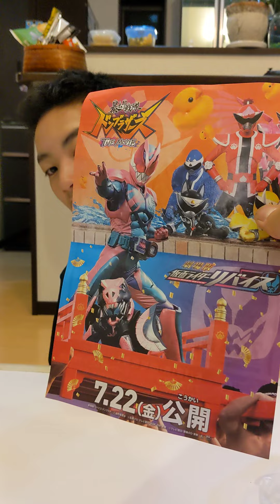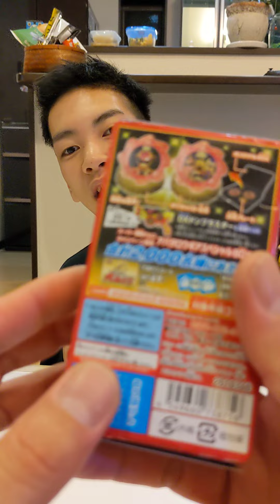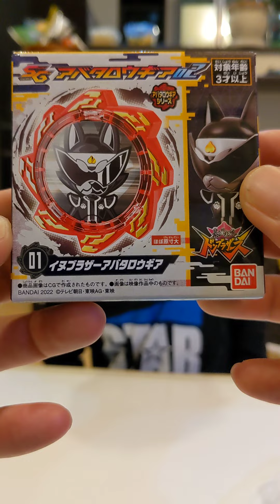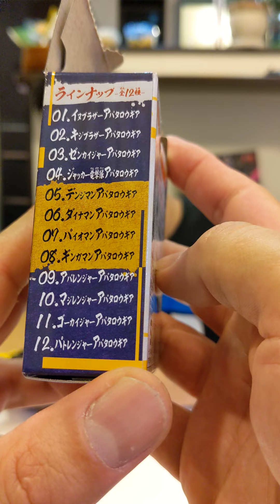こたろう、椋の木で玉ねぎほりしました＆アバタロウギア紹介しました